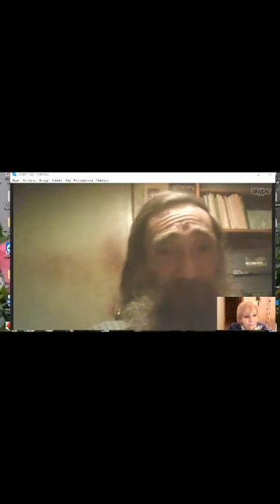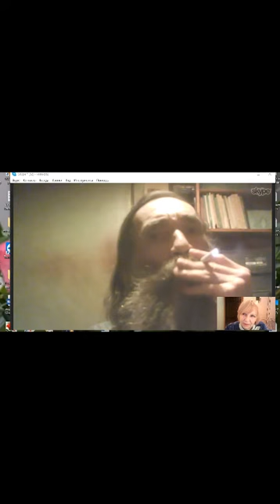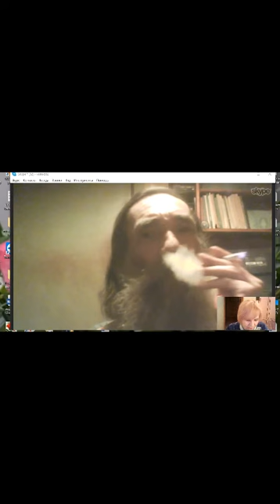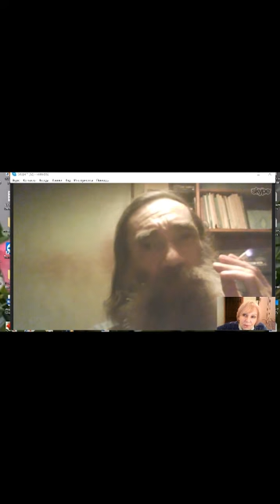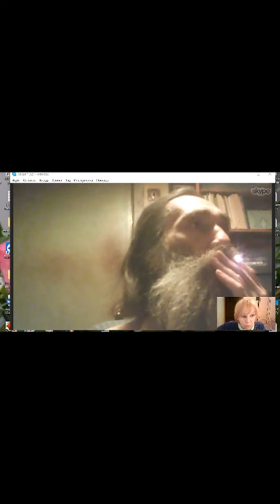Интервью с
Подписавшись на канал, вы не только выразите мне уважение, что очень приятно и будет взаимным, а также позволите своей душе «насытиться» чем-то эмоциональным, интеллектуальным, узнать новые имена хороший поэтов и писаталей, полюбоваться теми образами, которые старалась создать, сможете использовать кое-что и магическое, тоже есть на канале, так как я писатель и психолог, тренер и поэт,…продолжить можно о многом… А также вы будете иметь возможность быть в курсе всех моих и наших с внуком новинок Приглашаю и ставить лайки, делиться мыслями, писать комментарии и отправлять в соц. сети, что буду делать и я, Валентина Мельникова, когда буду смотреть ваши работы. Я-писатель, психолог, декламатор, автор видео, автор стихов, автор техник работы с подсознанием…В общем, обо мне и канале вы сможете прочитать в описании канала…